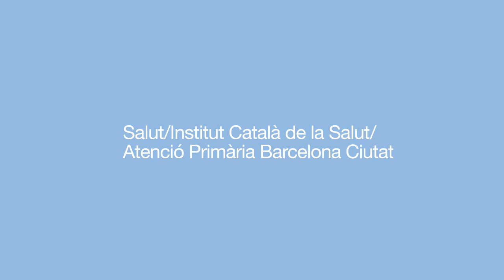Parlem amb David Alcainas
David Alcainas és tècnic de manteniment de l’Atenció Primària Barcelona Ciutat (APBCN) de l’ICS des de fa 20 anys, treballa al CAP Sant Andreu i des de fa un any també és el referent de manteniment dels Serveis d’Atenció Primària (SAP) Muntanya i Dreta. Parlem amb David Alcainas sobre la tasca dels tècnics de manteniment als CAP i com s’ha vist afectada per la pandèmia de la covid-19.